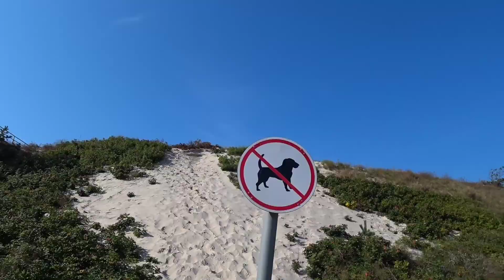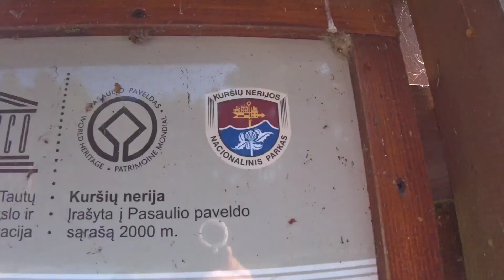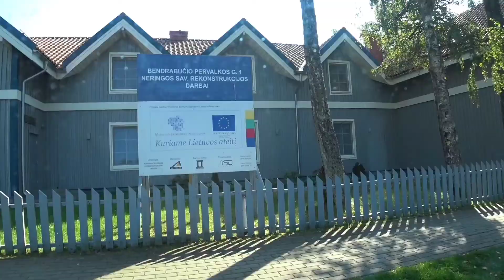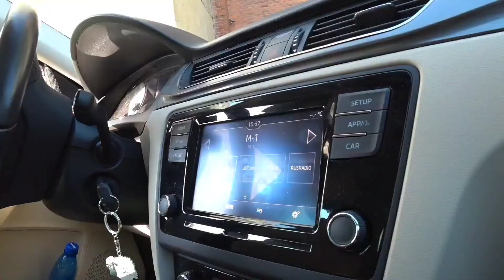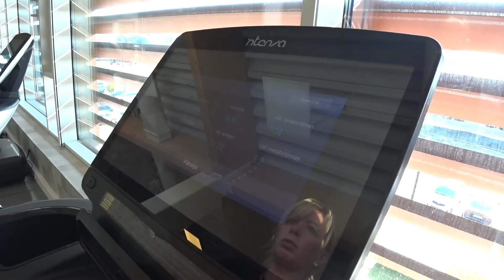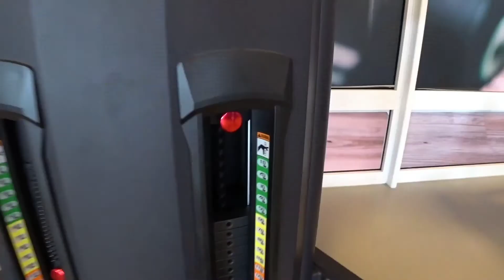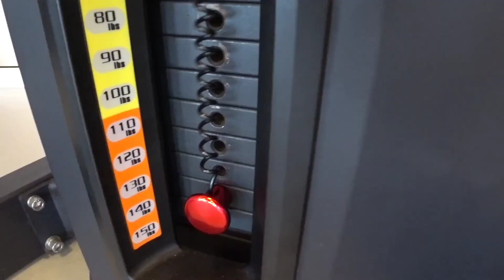Nida,Preila,Smiltyne,Dviratukai,Klaipėdos Baseino Treniruokliai, Mano Kiemas Panevėžyje į Mazgaigalį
Kaip persikėlėme keltu iš Klaipėdos į Smiltinę,kaip vażiavome dviračiais ,kaip Klaipėdos baseino treniruoklių salėje treniravomės,kaip pradėjome trumpą kelionę į Mazgaigalį dviračiais ,per Berčiūnus